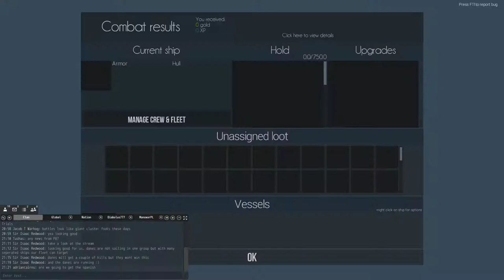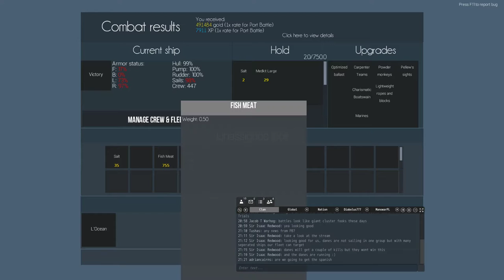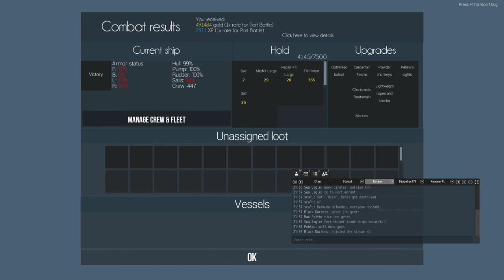Naval Action: Crazy & Risky Attempt To Capture L'Ocean! (Bermuda Port Battle)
Attempt to capture L'Ocean, some would say careless, some would say brave ;)